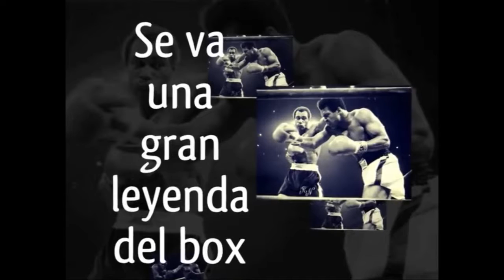Muere Muhammad Ali el mejor boxeador de todos los tiempos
Grupo Fórmula